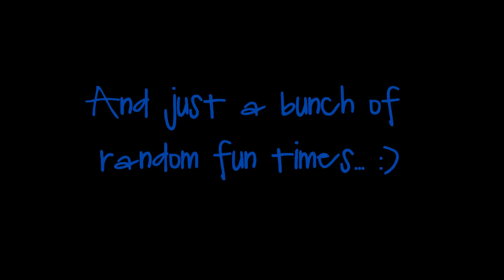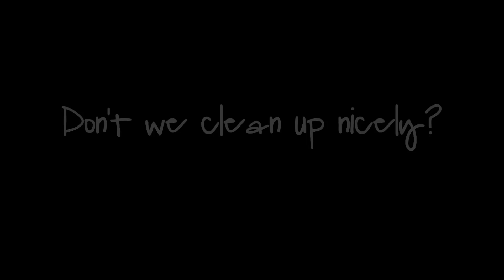Bingham Girls Basketball Banquet Slideshow 2012-2013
We Are One-12 Stones
Radioactive- Imagine Dragons
This City-Patrick Stump